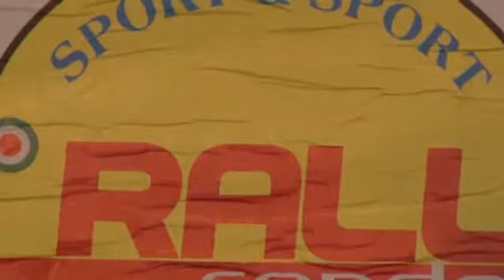PIZZUTI ALEX RONDE M.S.G.C 106 G.A..mp4